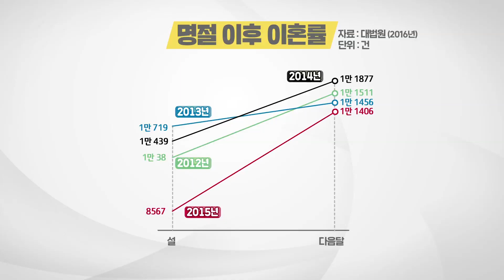추석 명절의 뜻 명이 절단 난다 명절 이홍렬 아빠asmr문정호 엔조이커플 라라 2050 이오공감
추석  명이 절단 난다 명절 이홍렬 아빠asmr문정호 엔조이커플 라라 2050 이오공감
유튜브 기획 촬영 편집 제작 스타2미디어